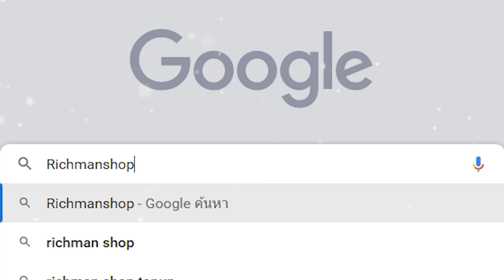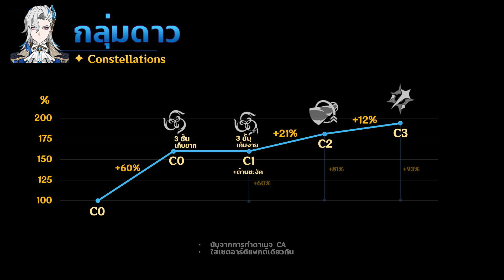Genshin Impact ✦ รีวิว กลุ่มดาว Neuvillette C0-C3+ vs. อาวุธประจำตัว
Intro: (0:00)
สเตตัสพื้นฐาน : (0:56)
C0 : (1:17)
C1 : (4:04)
C2 : (5:28)
C4-6 : (6:13)
C1หรือR1 : (9:40)
ทีมเทพน้ำ : (12:17)
ทิ้งท้าย : (13:47)